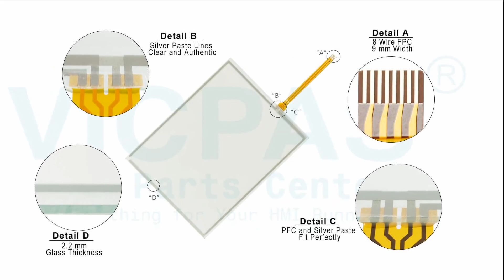Proface PS3650A-T42-24V Touch Screen Front Overlay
PS3650A-T42-24V PFXPS361xDxxxxR Pro-face PS3000 Series Protective Film Touch Panel Replacement
where you can find Proface PS3000 Series PS3650A-T42-24V PFXPS361xDxxxxR HMI Touch Digitizer and Front Overlay, more part and product detail than you ever thought possible!

Proface PS3000 Series
PS3450A-T41 PS3651A-T41-24V PS3710A-TA2
PS3450A-T41-24V PS3651A-T42 PS3710A-TA2-24V
PS3451A-T41-24V PS3651A-T42-24V PS3711A-T41
PS3600G-T41 PS3651A-T42S PS3711A-T41-24V
PS3600G-T41-24V PS3651A-T42S-24V PS3711A-T42
PS3650A-T41 PS3710A-T41 PS3711A-T42-24V
PS3650A-T41-24V PS3710A-T41-24V PS400G-T41-E124V
PS3650A-T42 PS3710A-T41-PA1 PS400G-T41-J124V
PS3650A-T42-24V PS3710A-T42 PS600G-T11-J1
PS3650A-T42S PS3710A-T42-24V PS600G-T41-E124V
PS3650A-T42S-24V PS3710A-T42-PA1 PS600G-T41-J124V
PS3651A-T41

Skype:cmt-kandy
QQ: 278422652